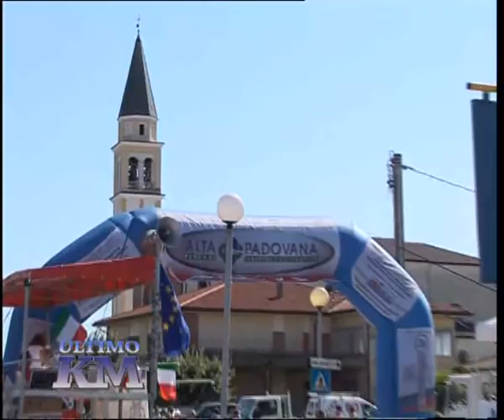ultimokilometro30062011 parte 1